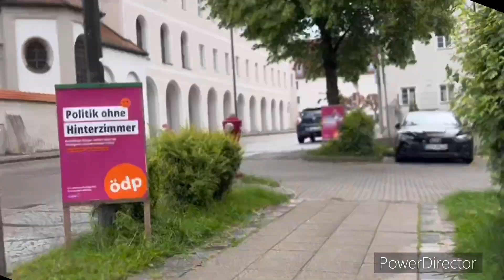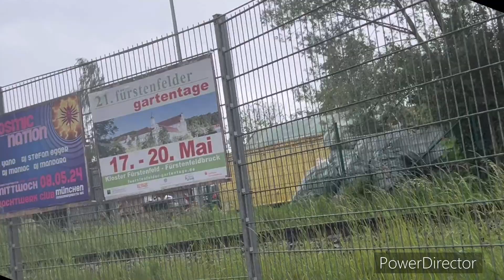Fahrradtour durch Markt Indersdorf